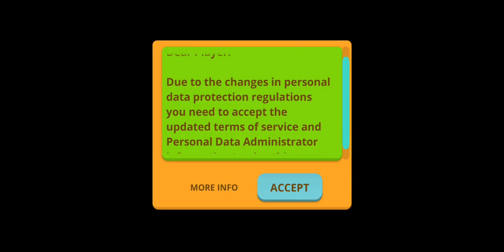9 октября 2023 г.